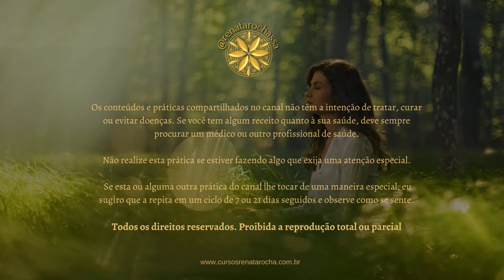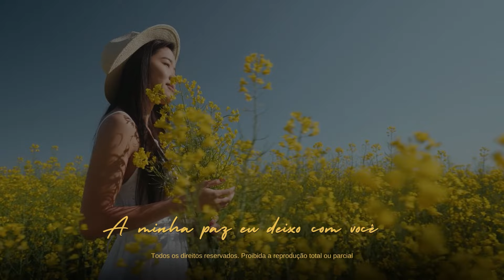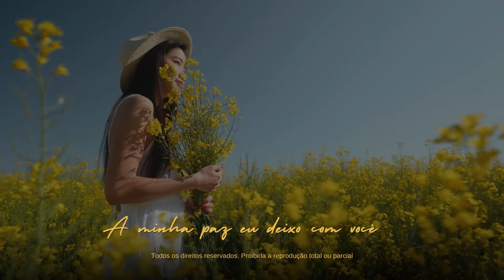MEDITAÇÃO PARA ENCONTRAR CLAREZA E DIREÇÃO | Meditação Guiada 🌻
🌻 Meditação Guiada para encontrar clareza e direção.
Nesta meditação, você será guiado a acessar sua sabedoria interior para encontrar clareza e orientação. Através de visualizações profundas e reflexões, explore momentos de confusão e permita que a luz de cura traga entendimento e paz. Uma prática para alinhar-se com seu verdadeiro eu e descobrir respostas dentro de si mesmo.

📝 Deixe nos comentários como você se sentiu após a prática.

❤️ Se esta ou alguma outra prática do canal lhe tocar de uma maneira especial, eu sugiro que a repita em um ciclo de 7 ou 21 dias seguidos e observe como se sente.

Voz: Renata Rocha
Orações do Ho'oponopono: Morrnah Simeona 🙏🏽 🌻